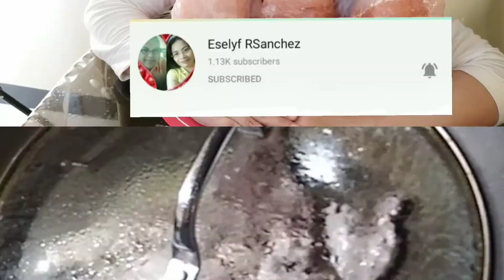How to make Carne Al Pastor|Hubby's recipe|Eselyf RSanchez